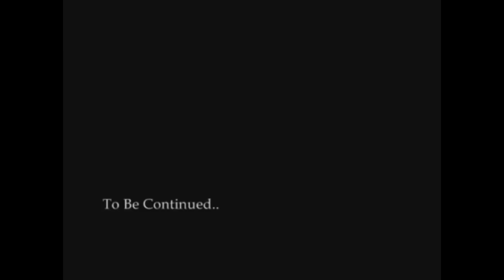【UTAU】Synchronicity -Paradise of Light and Shadow-【Utaune Nami & Kuru, Elize】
Original: Kagamine Rin and Len
Video: Suzunosuke
UST: Masao (nmasao1)
Mix: Illy

laksdlasd i have bit problem to mix this, thanks to Illy for the help ;;v;;